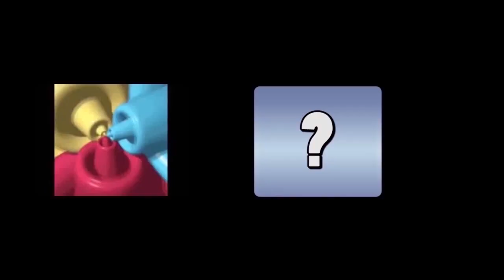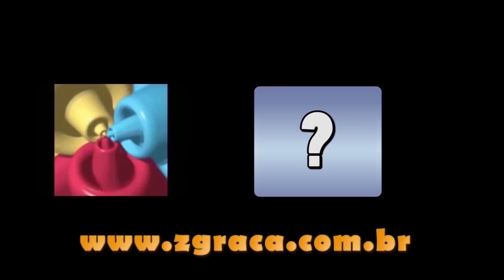Spec Ops The Line Demo GamePlay